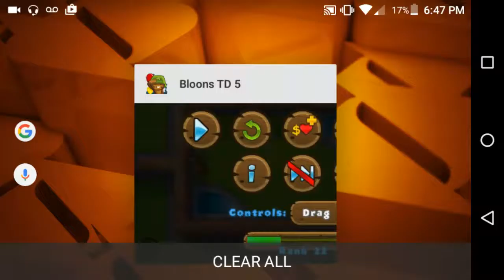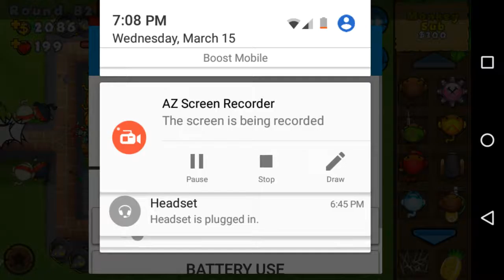Bloons Tower Defense Lawn Mower Challenge